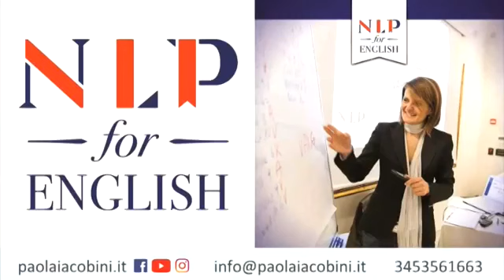CARLO PALERMO - Massoneria e misteri italiani (BORDER NIGHTS)